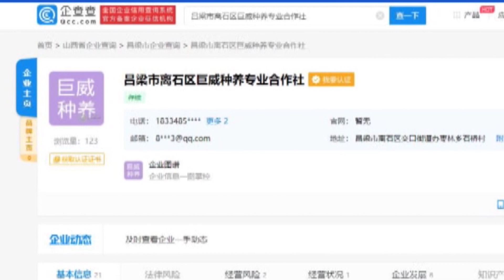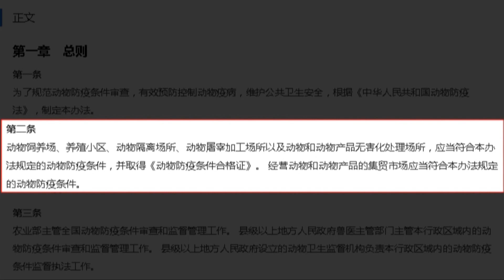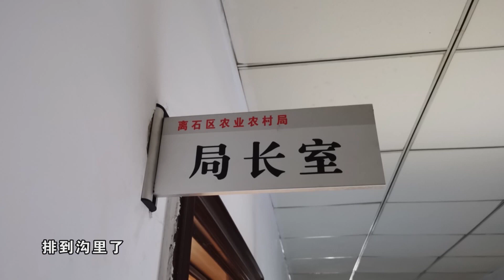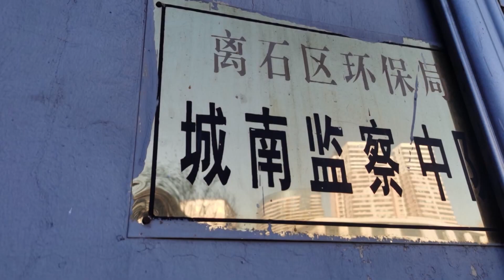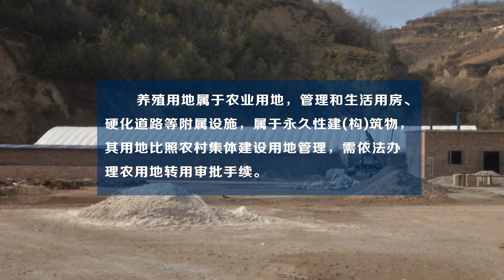【法在身邊】呂梁離石：發臭的深井水丨泉水不再甘甜，散發出真真臭味